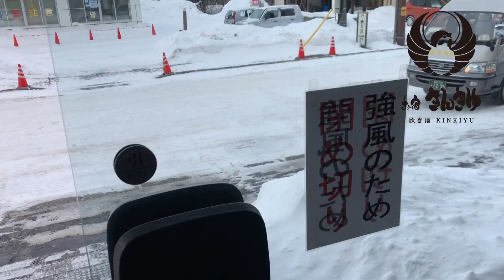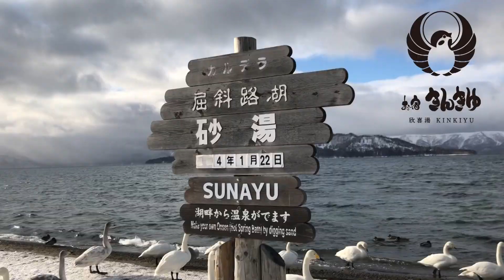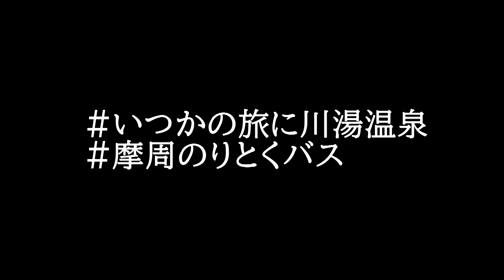摩周のりとくバスに乗ってみた！【川湯温泉】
冬の移動手段確保のため始まった”摩周のりとくバス”
弟子屈町内に設置された32か所の”バス停”から電話一つ、
スマホ一つで”のりとくバス”に乗れちゃいます。

料金は1人1回につき1000円。同じエリア内なら500円です。

川湯温泉から摩周湖、屈斜路湖、そして弟子屈市街地などに
らくらく移動。冬道の運転に自信がない人にとって心強い
味方になりそうです。

今回はお宿欣喜湯のスタッフが欣喜湯から砂湯まで体験乗車
してみました！少し旅気分も味わえるのでぜひご覧ください。

この動画をみて”摩周のりとくバス”に興味を持たれた方が
いましたらぜひ公式ページもチェックしてみて下さい。
2月20日までの期間限定運行です！

★弟子屈なび　摩周のりとくバス　公式ページ★

★予約は摩周ハイヤーさんまで★
０１５－４８２－３９３９